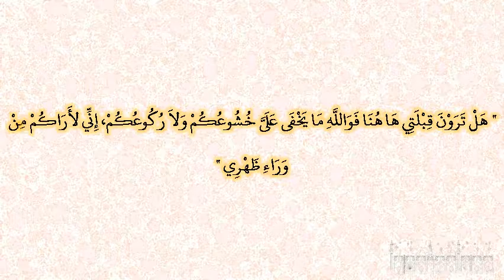صحيح البخارى - كتاب الصلاة - 418 - باب عظة الإمام الناس في إتمام الصلاة، وذكر القبلة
حدثنا عبد الله بن يوسف، قال أخبرنا مالك، عن أبي الزناد، عن الأعرج، عن أبي هريرة، أن رسول الله صلى الله عليه وسلم قال ‏
"‏ هل ترون قبلتي ها هنا فوالله ما يخفى على خشوعكم ولا ركوعكم، إني لأراكم من وراء ظهري ‏"